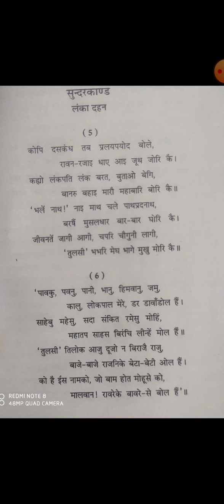कवि तुलसीदास (भाग -4)